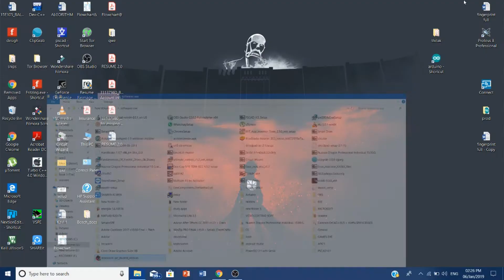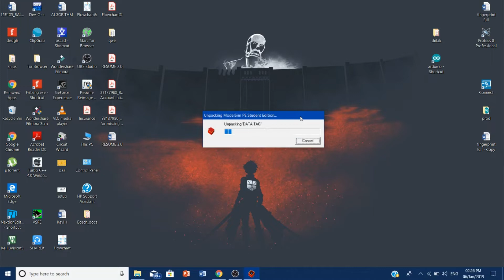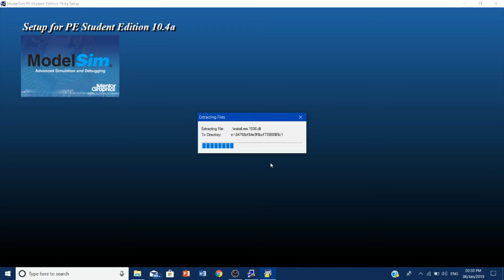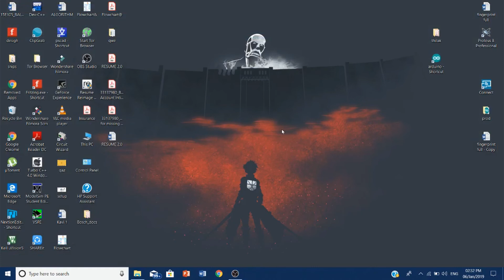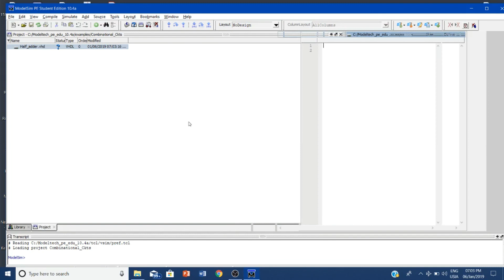Installing ModelSim PE Student Edition 10.4a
Download link for Modelsim

Having any doubts mention in the comment section